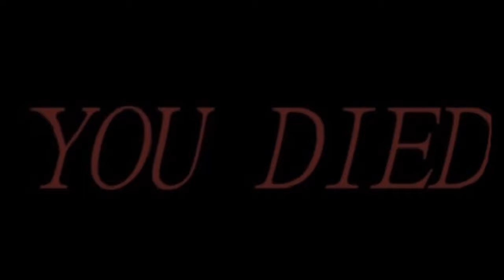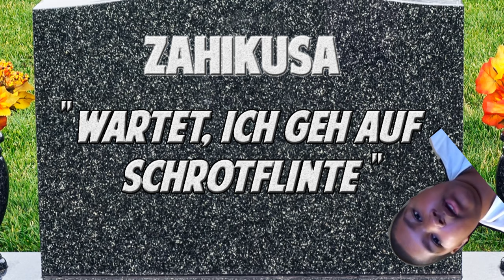Die Fahrrad Cops im Robo-Land | Generation Zero® MACHT SPAẞ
Meine Fahrrad Cop Mates und ich sind ein paar Stunden durch Generation Zero geradelt und können euch Eines sagen: Generation Zero MACHT SPAẞ, vor allem zusammen :D Die Fahrrad Cops im Robo-Land teilen aus!

Erleben Sie ein explosives Katz-und-Maus-Spiel in einer großen, offenen Welt. Tauchen Sie ein in das Schweden der 1980er, das von feindlichen Maschinen überrannt wurde. Gehen Sie es alleine an oder verbünden Sie sich im Koop mit Freunden. Setzen Sie Guerilla-Taktiken ein, um zurückzuschlagen!